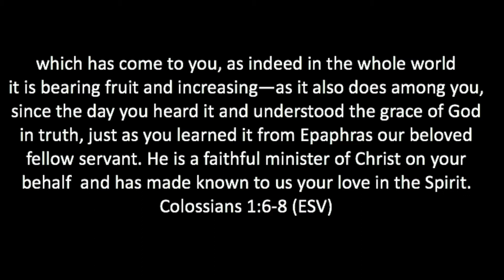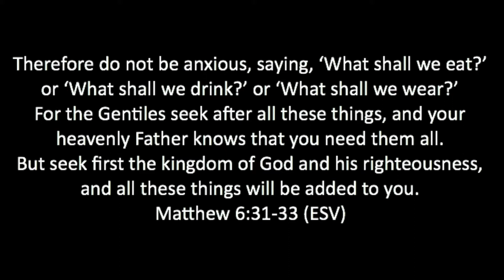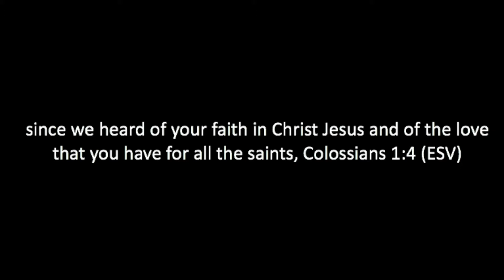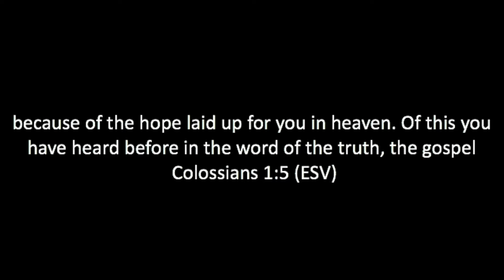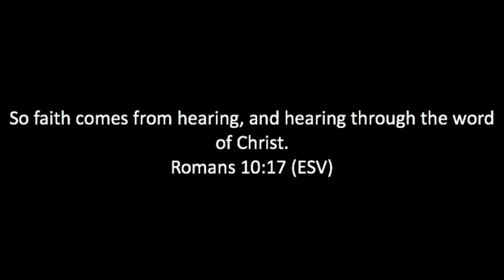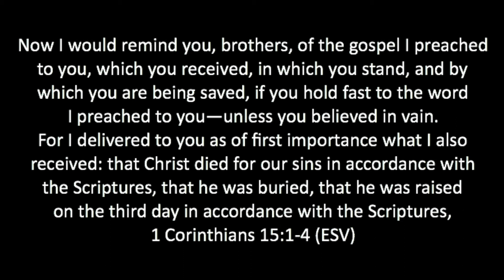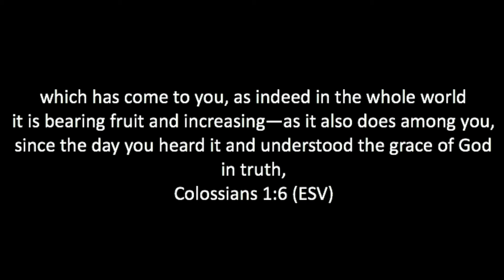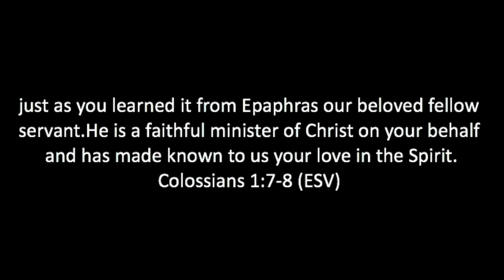Remember the True Gospel - 14 April 2018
In this second part of our journey in Paul's letter to the Colossians - we're being encouraged to "Remember the True Gospel".
Part 2 of "Christ is Enough - Contentment in the age of consumerism."